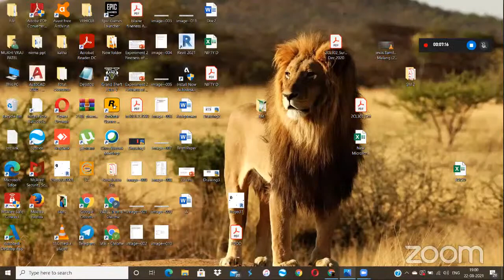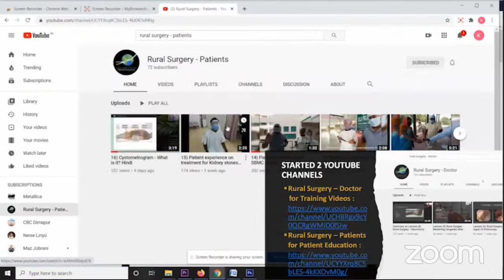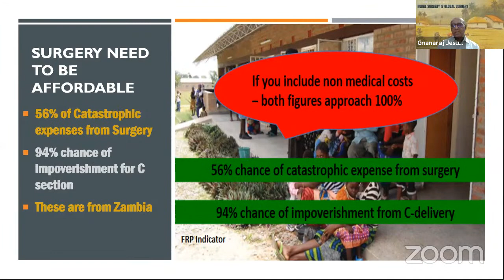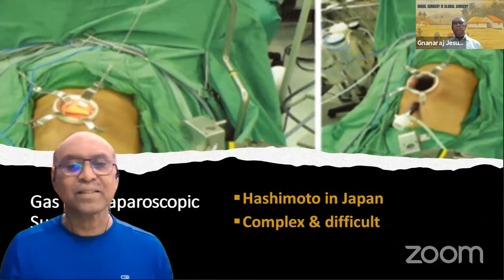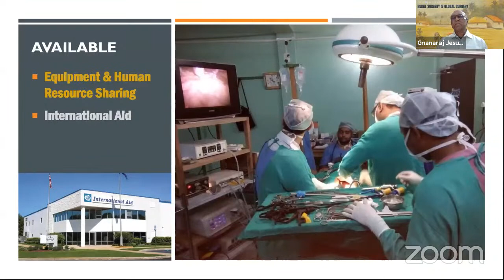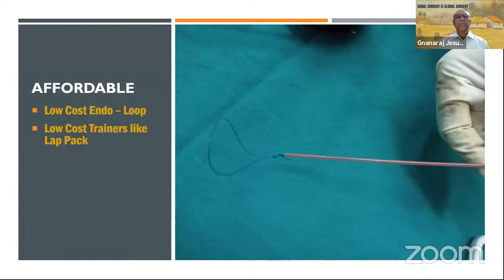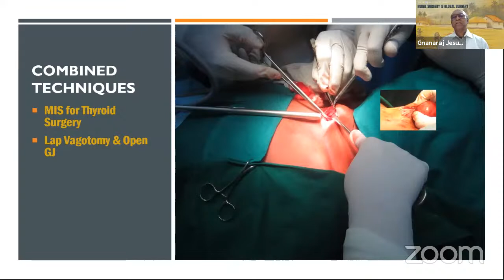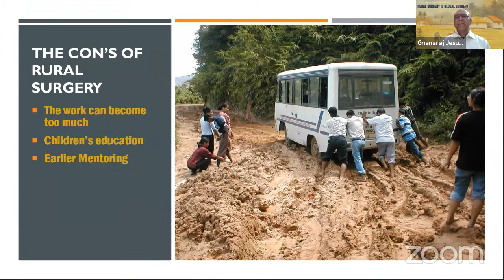RURAL SURGERY IS GLOBAL SURGERY Webinar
Join us in a riveting and unique online webinar to learn about rural surgery and how it has impacted the global surgery scenario today

SPEAKER:

Dr. Gnanaraj Jesudian
[MS, MCh(Urology), FICS, FIAGES,  FARSI]